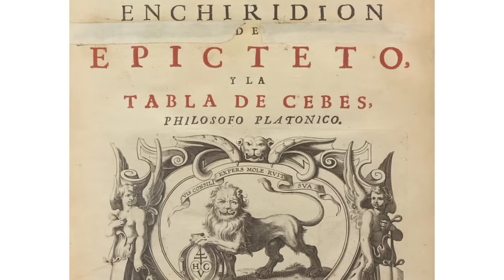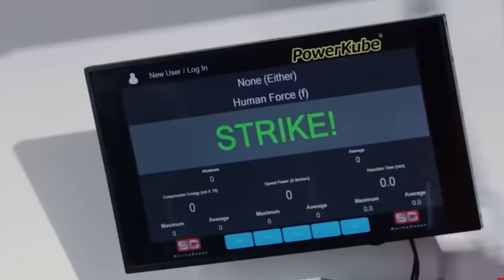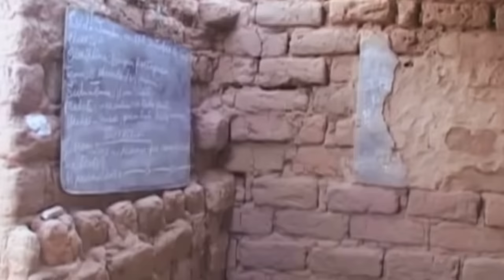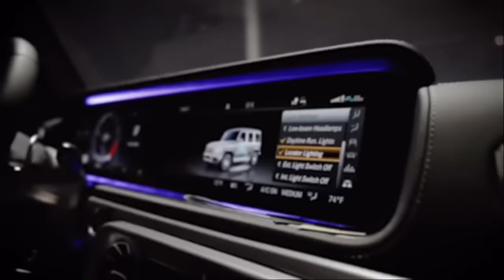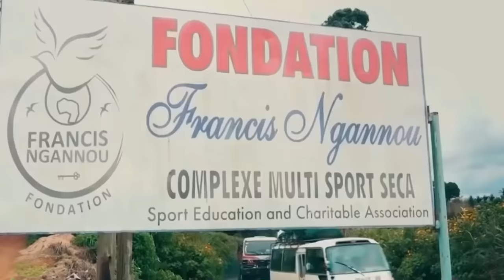Francis Ngannou the Stoic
Want to learn how I make my documentaries - sign up to my free email list

Twitter - Filled with the messages I would write to my younger self